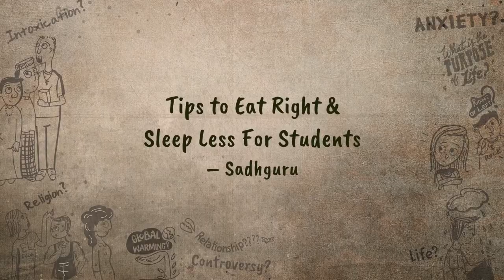Tips to Eat Right & Sleep Less